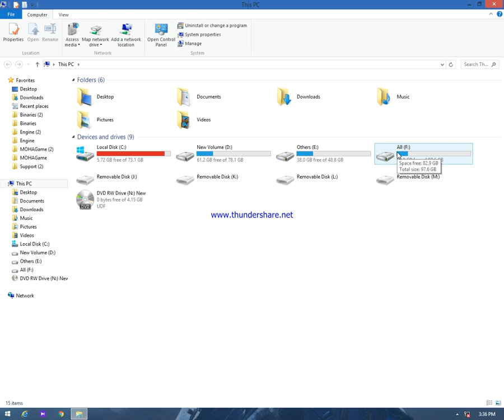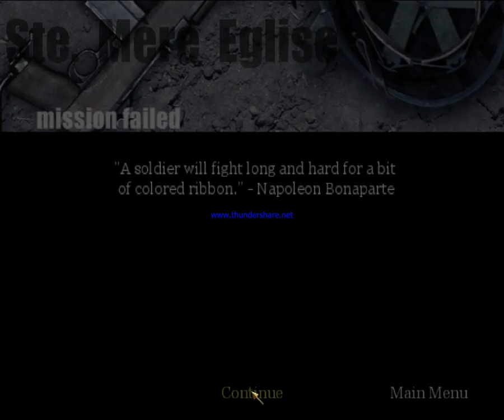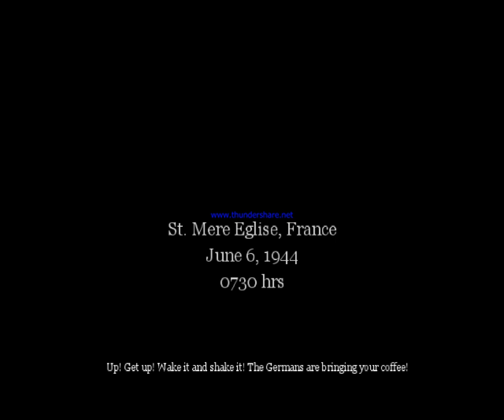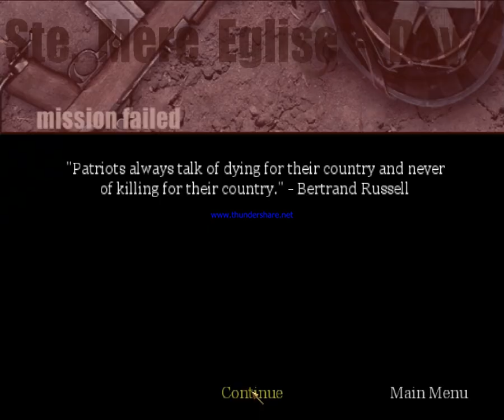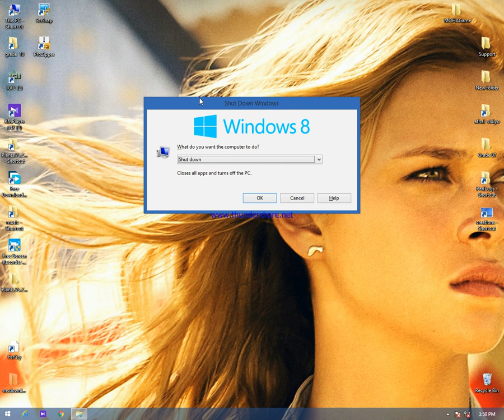call of duty game play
Old Game]